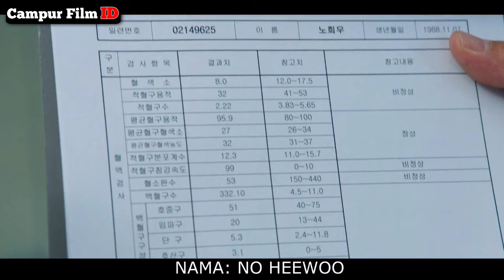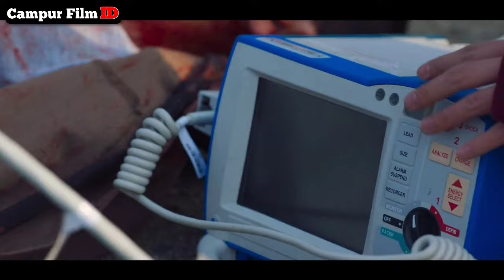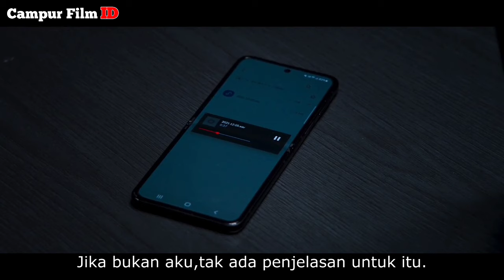ALUR CERITA BIG MOUTH EP 10 RIVIEW DETAIL || IDENTITAS BIG MOUSE YANG SEBENARNYA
kali ini saya mencoba membawakan alur cerita big mouth episode 10. drakor ini masih on going ya guys. katanya sih bakal sampai 16 episode.
cerita disini park chang ho di tuduh sebagai penjahat yg sangat terkenal di korea dgn julukan Big Mouse.
chang ho pun harus berusaha mati2an bertahan hidup di penjara dgn menyandang nama big mouse.
dan blm di ketahui big mouse yg sesungguhnya itu siapa. apakah benar park chang ho atau org lain.
film nya seru bingits..  jgn lewatkan setiap episode nya.
langsung gas aja ya

Seluruh Crew

Yang punya Ide:
• Ya saya

Yang isi Suara:
• Ya saya

Yang nulis skrip:
• Ya saya

Yang ngedit:
• Ya saya

• Binii

• Android Poco M3 Ram (6/128)

Recording :

•Mic Headseat Gaming 50.000an
•Pop Filter 25.000an

Software

Aplikasi Editing :
• Kinemaster Pro ( mod ) gratisan

Aplikasi recording :

• Rekaman bawaan Hp.

Edit Thumbnail

•Yang mendukung.